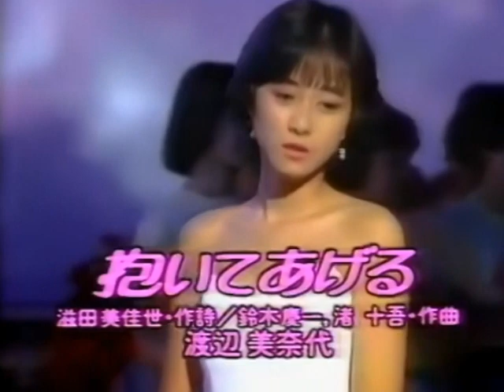Daite ageru / Minayo Watanabe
Daite ageru (Fanvid) / MInayo Watanabe 1988
(I'll embrace you)
☆Mina☆  ☆374☆
9th single
Singles Chart  6    Sales  49,670
Onyanko club No.29
0:00-Girls wearing T-shirts are private cheer group named "Minayo Ladys".

3:02
I'll embrace you.  I'll embrace you.
I love you. I love you. It's true.
I'll embrace you.
I'll embrace your past, sins, and everything.
We are dreaming of the same dreams.
Tonight, at the place where the stars fall down.